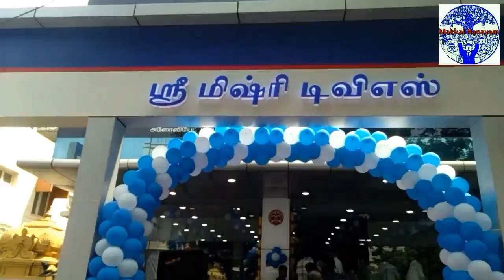SRI MISHRI TVS Show Room The New Land mark in Anna Nagar.